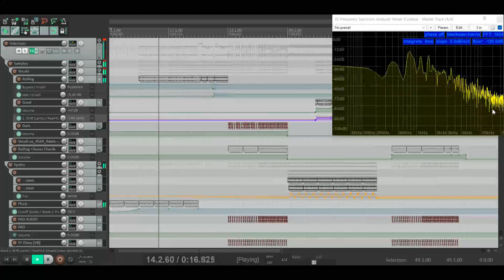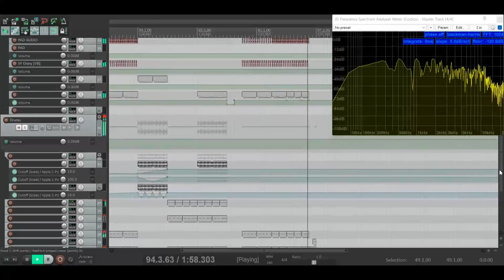i/me/myself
Enjoy the spectrogram visualizer here that stops whenever I scroll; it was a large project and I didn't want to just keep scrolling as if that was interesting on its own. Also, thank you Adam Neely for the inspiration for the skit before the 2nd drop. If you are any lawyer of a big label and you see this, no you didn't. Also this is Dariacore, YouTube algorithm please ship me to whoever likes that.